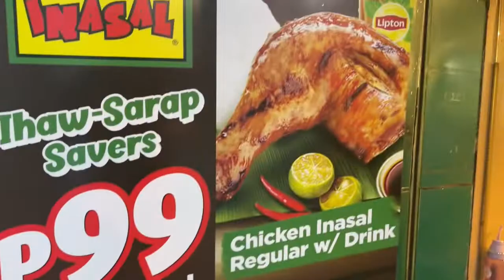FILIDIAN FAMILY vacation vlog day 5 Philippines/ going for shopping